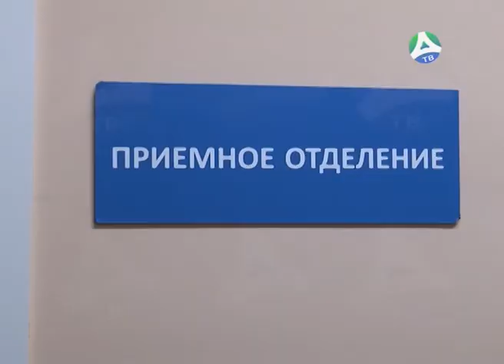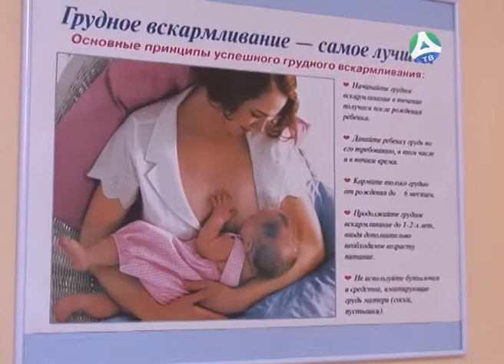09 01 2018 Работа врачей в праздники